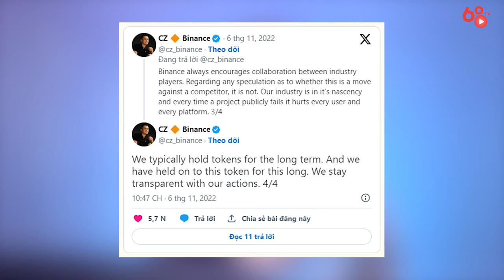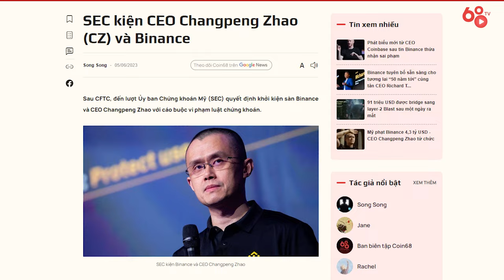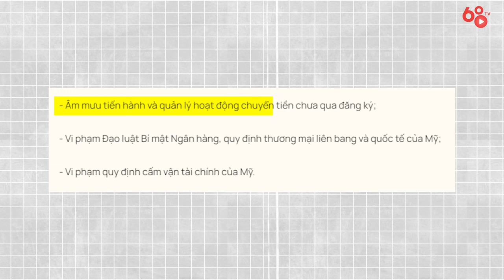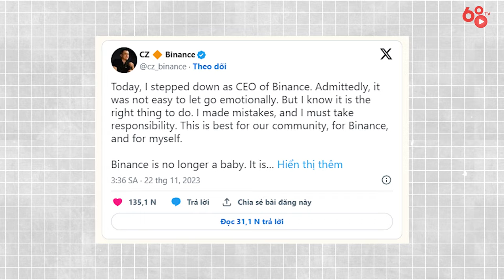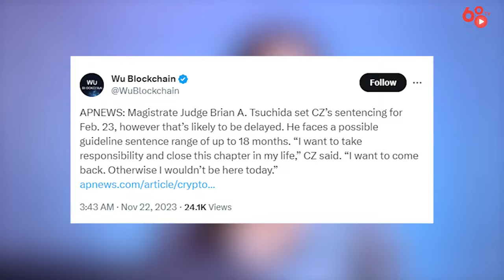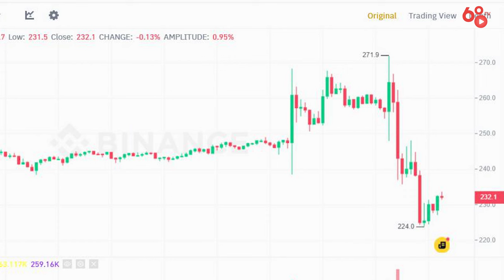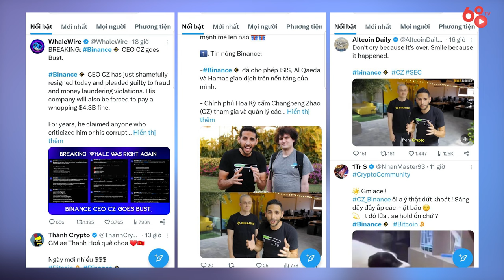CZ từ chức Giám đốc điều hành của Binance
Rạng sáng ngày 22/11/2023, thị trường tiền mã hóa cực kỳ xôn xao trước thông tin: CZ (CEO của sàn Binance) chính thức từ chức Giám đốc điều hành.

Tại sao CZ lại phải từ chức? Có những sự kiện nào đã diễn ra?
Cập nhật tin tức Coin68 liên tục tại:
© Copyright by Coin68 TV & METUB Network ☞ Do not Reup!aoywf ch tifm